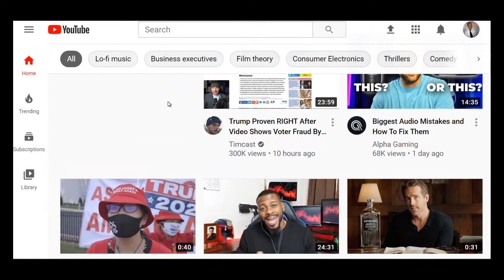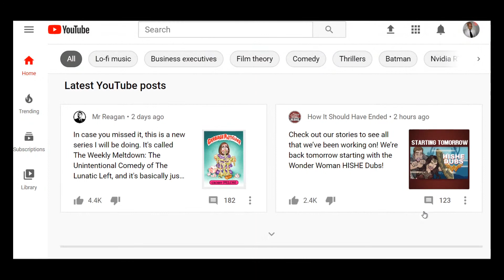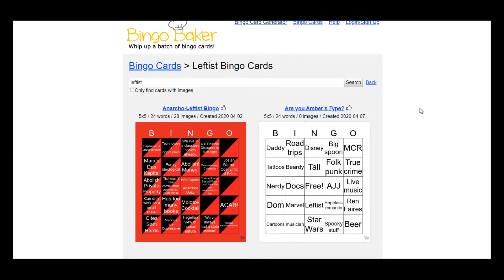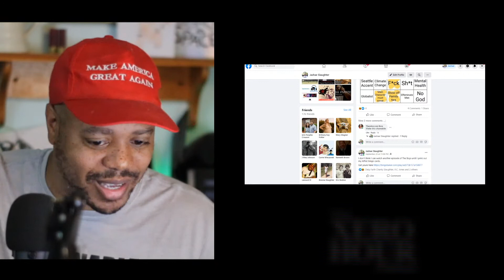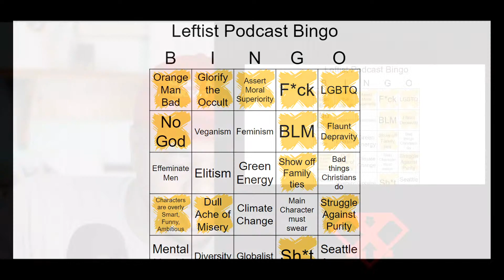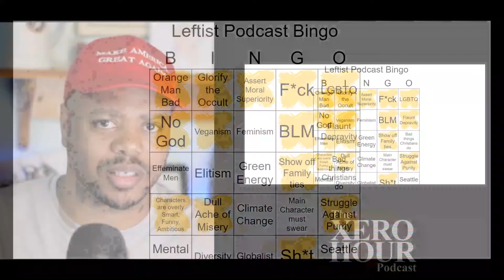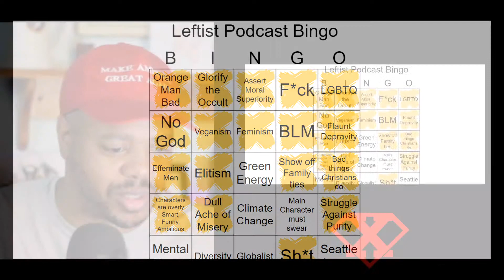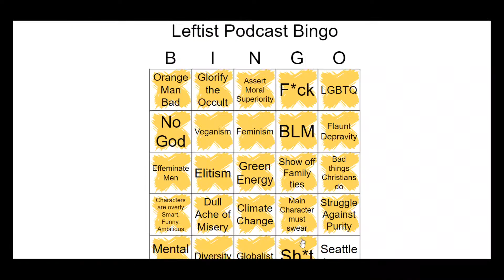XERO for Hire Live Stream - Leftist Bingo Cards, Trump's Tax Returns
The Xero Hour is a Podcast about Music, Culture-War, and Theology from an irreverent Christian perspective. Uploads (Very Late) Monday and Friday Nights. Follow my podcast using your favorite Podcast services for much more content

Gear I Use:
Canon T7i DSLR
GoPro Hero 7
Logitech Webcam
Yeti Nano USB Microphone